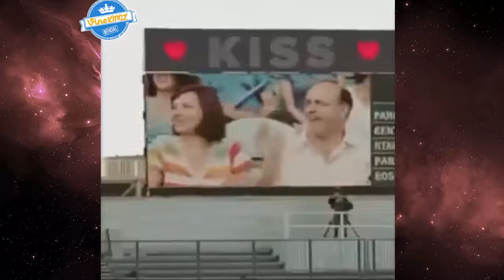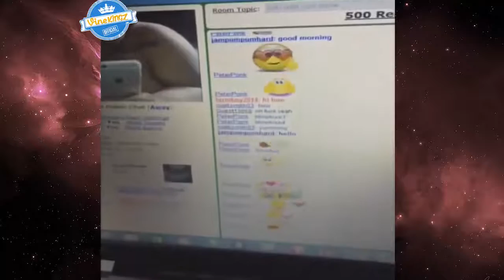Kiss Cam Vine Compilation ALL Very Best Vines With Fails High Definition